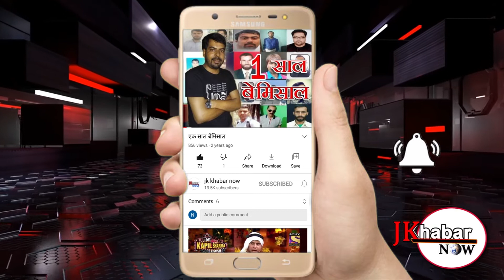पंचायत रास्ता में दो गुटों में आपसी विवाद कई समय से चला आ रहा